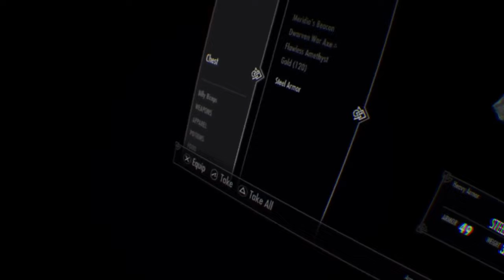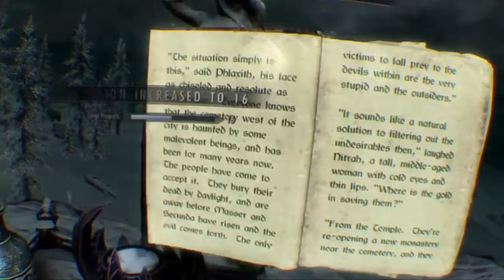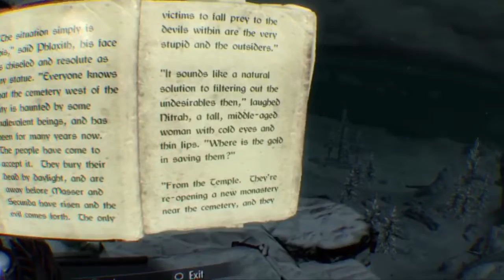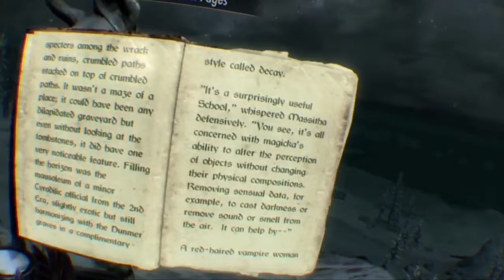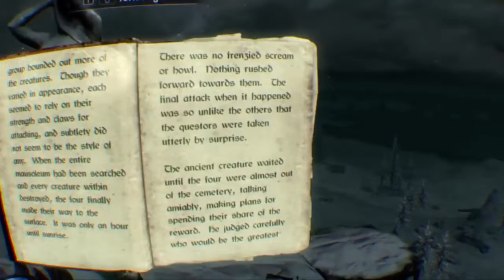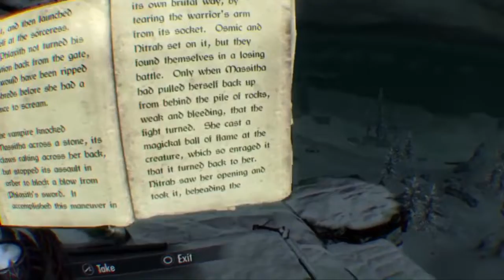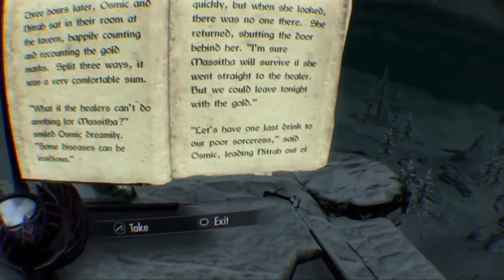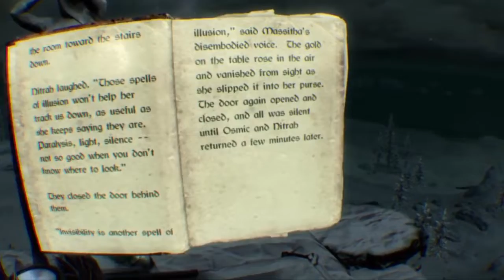Slyrim VR Hench Edition - Part 5 - Brave Sir robin ran away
Welcome! The idea behind this series is to use Skyrim VR as a means of losing bodyfat AND building muscle, so I will be wearing a weighted vest to simulate heavy armour (10kg to start but I can increase the weight to 18kg if I feel confident) 2kg wrist weights to simulate the weight of a sword and shield, and archery is outlawed, we will be playing the game the way Todd Howard intended!

Difficulty will be legendary so every enemy is an absolute damage sponge and so take a bunch of burned calories to kill and we have to go face to face with even the scariest enemies. I did a bit of testing before the run began and it is a lot of fun.

I'm really excited for this run so please, please leave those likes and comments, I'm looking forward to hopefully starting a VR fitness revolution with one of the greatest games ever made, every bit of support is appreciated

In this episode we set out to be a knight in shining armour, quickly get bored and go off to do something else, before abandoning that plan and heading to Dawnstar for another short holiday. After all, what good is danger pay if you don't get to enjoy it?